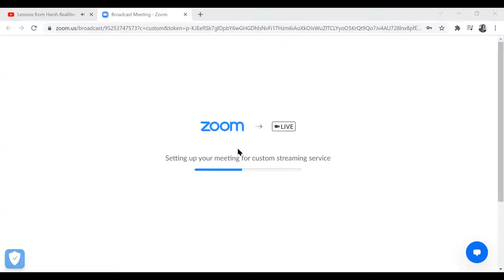Lessons from Harsh Realities and Live Q&A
Lessons from Harsh Realities

A live Q&A session with Harsh Mariwala, B S Nagesh & Rahul Mehta